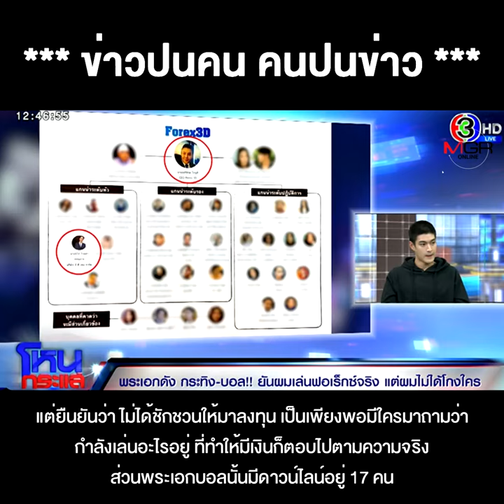“กระทิง” ขุนณรงค์ “บอล”กัมมัญญ์ Forex-3D เล่นจริง เจ็บเอง มีลูกข่าย แต่...เรื่องคดีต้องลุ้น ?!?